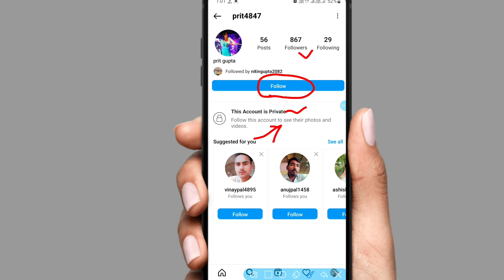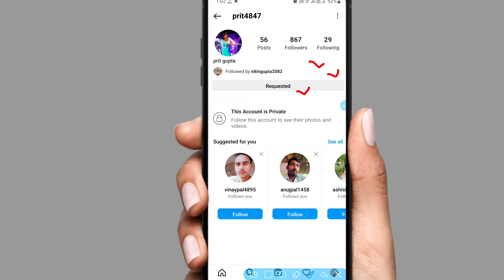Instagram private account kaise dekhein / how to open private account in Instagram